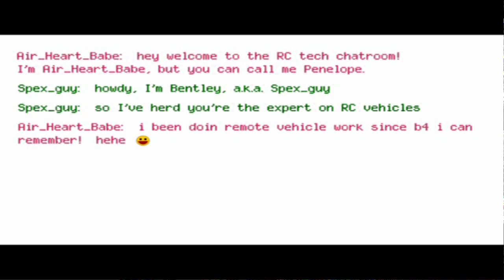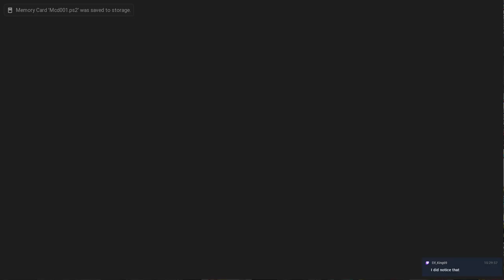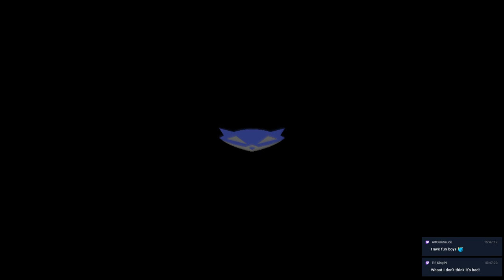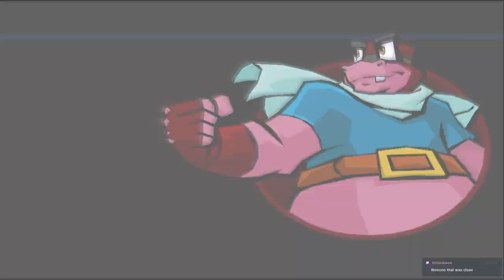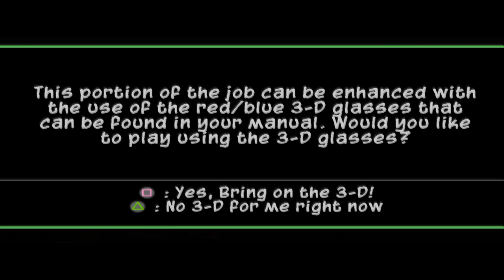Is This Really Necessary? | Sly 3 #3 [Xelrog/Jack]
Xelrog and Jack stream Sly 3: Honor Among Thieves for the PlayStation 2 live on Twitch and YouTube. The things I do for love.

Streamed April 22nd, 2024